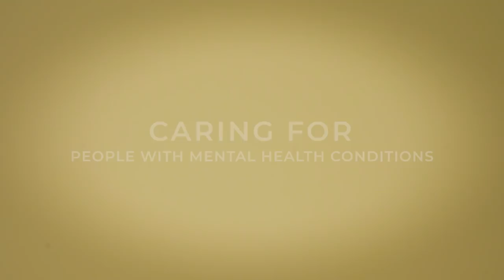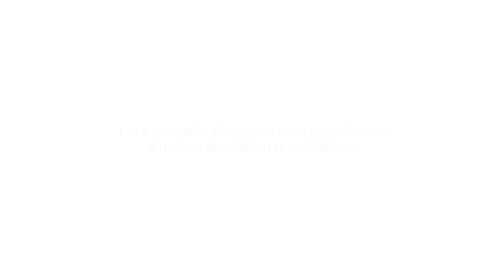Caring For People with Mental Health Conditions | Can Ask Meh?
Have you ever thought about walking away? Can they survive without you? Can you snap out of it? These are some of the questions that people with mental health conditions and their caregivers answer on this episode of Can Ask Meh? Season 3.

The 2016 Singapore Mental Health Study conducted by the Institute of Mental Health found that 1 in 7 persons in Singapore has experienced a mental disorder in their lifetime. Despite this high prevalence, stigma and misconceptions remain. The Study on Public Attitudes towards Persons with Mental Health Conditions in Singapore conducted by the National Council of Social Service found that more than 5 in 10 respondents were not willing to live with, live nearby, or work with a person with a mental health condition.

Can Ask Meh? Full Season 2

Have any stories or feedback for us? Let us know through this form!